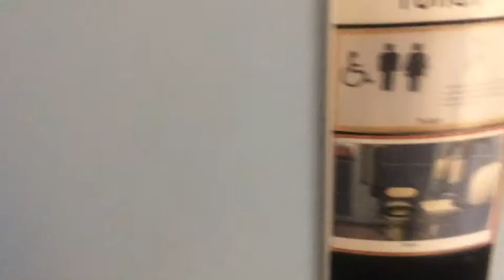Chestnut Class Transition Video